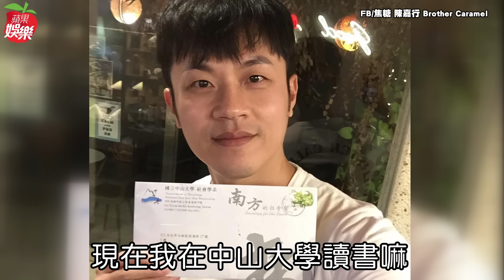回憶殺！盤點9位兒童台偶像近況 她淪小三惹眾怒他臥床養病徒唏噓 專訪 | 台灣新聞 Taiwan 蘋果新聞網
還記得那些年，我們一起看的《早點名》還有《歡樂谷》嗎？當年這些兒童台哥哥姊姊們，可是比巧虎、天竺鼠車車、波力還要紅，他們現在過得如何？以下是《蘋果新聞網》的盤點：

「香蕉哥哥」林掄元 46歲

今年46歲的香蕉哥哥，專長是塗抹孩子的笑容(?)，維持不老神術，當年東森幼幼台的開台元老，如今也只剩下他一個人屹立不搖，成為一哥的同時，香蕉哥哥也不忘打理自己的終生大事，他2018年和草莓姊姊在沖繩舉辦婚禮，成為第一對「水果聯姻」，隔年迎來兩人愛的結晶，都說「小朋友才做選擇」，香蕉哥哥愛情麵包全都拿下。

「蘋果姊姊」彭薇霖 45歲

蘋果姊姊曾說：「如果打（搜尋）蘋果姊姊，通常第一條跳出來的是，大家以為她會跟香蕉哥哥結婚。」結果官配都是騙人的QQ，蘋果姊姊婚後便淡出螢光幕，2015年產下兒子「小貝瑪」後，開始成為斜槓老媽子，於2013年的時候，赴中國投資一間親子飯店。除此之外，她也計畫在廣州開民宿。

「西瓜哥哥」李岳 39歲

西瓜哥哥日前宣布揮別20年的幼幼台人生，以本名李岳再次出發，放飛自我的第一件事，李岳大膽的染了頭髮。但是他強調：「雖然離開了，但未來的事業還是跟親子有關。」包括6年前就開設兒童舞蹈教室，也計畫和小蜜桃合作親子餐廳合作。

「小蜜桃姊姊」朱安禹 39歲

小蜜桃姊姊（本來叫水蜜桃姊姊，因版權爭議改名小蜜桃）2011年閃嫁10億身家的中國富商李慎言後，就跟著富商尪定居在上海，但是小蜜桃除了當少奶奶之外，也跟著老公開始做生意，經營起了親子餐廳：一樓是正式的西餐廳，二樓是小朋友活動的空間，包含哥哥姊姊帶動唱、講故事、陪玩玩具，讓父母可以放心地聚餐兼放風。

「蝴蝶姊姊」愷樂 37歲

要是沒有羅志祥前女友周揚青的爆料，蝴蝶姊姊應該還在演藝圈繼續展翅高飛吧。這些年的愷樂星途大開，包括主持《娛樂百分百》、出唱片寫真、連續代言內衣廣告多年，在2017年甚至獲得金鐘主持人的肯定。不過去年因為「豬揚變色」掃到颱風尾，愷樂當起神隱少女，近況不得而知。

「葡萄姊姊」米可白 35歲

兒童台時期就有獨特綜藝感的葡萄姊姊，只陪伴小朋友短短5年，於2010年卸任改名為米可白，往戲劇之路邁進，演出包括《加油！美玲》等劇，2014年風光嫁給「尾牙大王」謝銘杰，當時夫妻甜蜜受訪：「我們在(20)13年，跨(20)14年的時候求婚，選520結婚就代表我愛你一生一世。」不過相愛容易相處難，這段婚姻在2019年劃下句點。現在的米可白，將所有心力投入在戲劇，還有她養的4隻狗狗身上。

「果凍姊姊」楊晨熙 36歲

當年在《康熙來了》一秒惹怒小S的果凍姊姊，2016年從兒童台畢業，轉型成為通告藝人還不夠，楊晨熙不知道被打通了什麼任督二脈，開始往搶錢之路一去不復返。除了上通告、接業配外，她也投資了居酒屋、餐酒館，並開起公關公司接行銷案，現在還插足美髮業，月收入20萬以上，是貨真價實的事業女強人。

事業野心越來越大，感情生活自然而然不是她的第一順位，雖然在2018年接受大飛的求婚，不過說好的婚禮一延再延，楊晨熙坦言「兩人對未來沒共識，也不想被生小孩一事綁架人生」最終迎來的就是分手宣言，只能祝福2位各自精采了。

「焦糖哥哥」陳嘉行 39歲

雖然在親子台打開知名度，但焦糖哥哥仍不滿公司制度，目前以自身經驗作為論文題目，探討關於演藝圈藝人低薪又沒有勞健保的現象，希望對學術界和演藝圈有貢獻。熱中針砭時事的他，最近還加入了民進黨，但否認有參選的意願。

「黑皮哥哥」 張善為 45歲

讓大家最不捨的莫過於「黑皮哥哥」張善為，他在2013年被診斷出胸椎腰椎瘀血，壓迫到脊椎神經，開刀後便臥床休養，從此斷絕和外界的聯繫，不過2018年，張善為的助理曾透露，他已經返家休養，並且正在積極復健中，希望能早日傳出好消息。